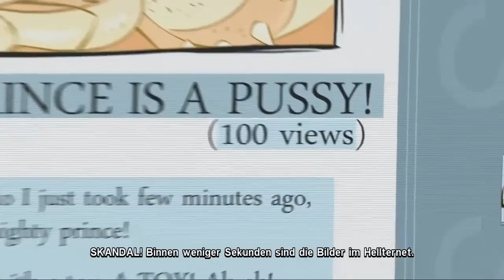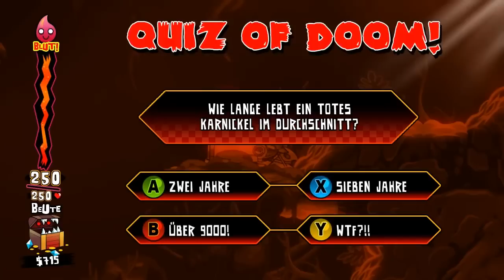Let's Play HELL YEAH! Der Zorn des toten Karnickels [Blind] *Part 1*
Part 1: RACHE IST BLUTWURST!

Hier wisst ihr alles zuerst!